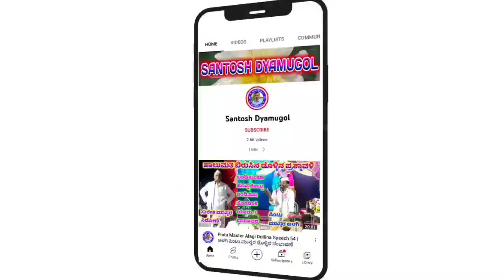Pundalika Master Afajalpura Dollina Speech 48 | ಪುಂಡಲೀಕ ಮಾಸ್ತರ ಅಫಜಲಪುರ ಡೊಳ್ಳಿನ ಸಂಭಾಷಣೆ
ಡೊಳ್ಳಿನ ಪದಗಳು

"ಕೊಳಗೇರಿ" ಗ್ರಾಮದಲ್ಲಿ ನಡೆದ ಕಾರ್ಯಕ್ರಮ

ಅಫಜಲಪುರ ಪುಂಡಲೀಕ ಮಾಸ್ತರ

     "ಹಾಲುಮತ ಸಮುದಾಯದ ಬಿರುಸಿನ ಡೊಳ್ಳಿನ ಸಂಭಾಷಣೆ"